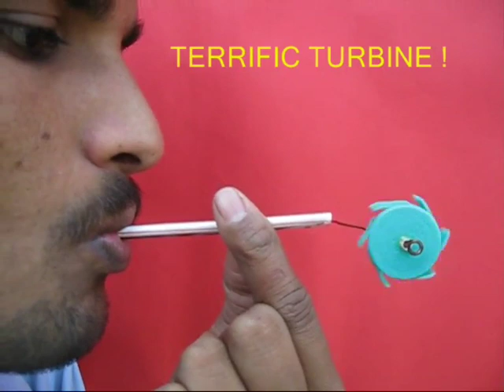BOTTLE LID SPINNER - SPANISH - 5MB.avi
Cut six vanes in a plastic bottle lid and then twist them a little to make turbine blades. Mount the turbine on a piece of wire. Attach the wire to a plastic straw. On blowing through the straw air will strike the blades and the lid will spin round-and-round.
This work was supported by IUCAA and Tata Trust. This film was made by Ashok Rupner TATA Trust: Education is one of the key focus areas for Tata Trusts, aiming towards enabling access of quality education to the underprivileged population in India. To facilitate quality in teaching and learning of Science education through workshops, capacity building and resource creation, Tata Trusts have been supporting Muktangan Vigyan Shodhika (MVS), IUCAA's Children’s Science Centre, since inception. To know more about other initiatives of Tata Trusts, please